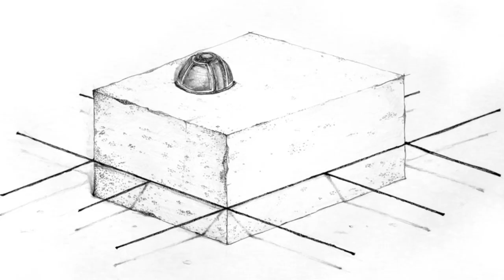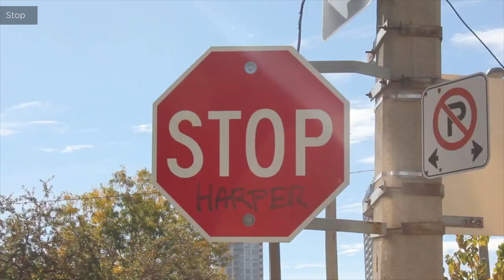Meet IAMD alumnus Trent Hunter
This series highlights recent alumni and current students of the Interdisciplinary Master’s in Art, Media and Design (IAMD) graduate program at OCAD University. Trent Hunter is a Toronto-based artist and designer. After spending a decade in the architecture field, he returned to University and graduated from the IAMD program with an MFA degree in 2014. He currently designs buildings and makes art in Toronto.